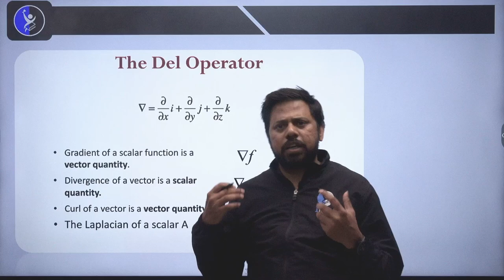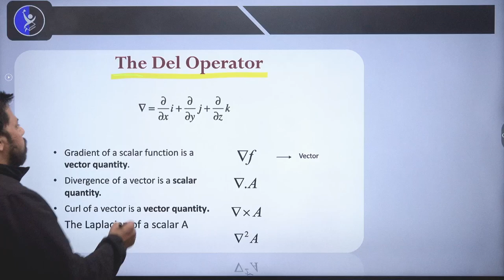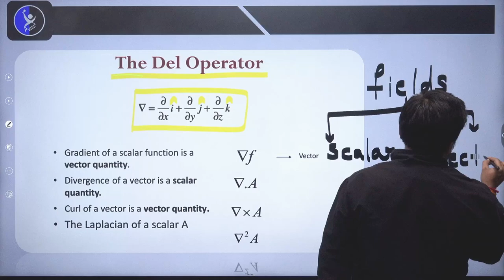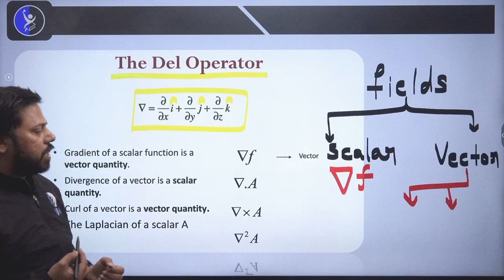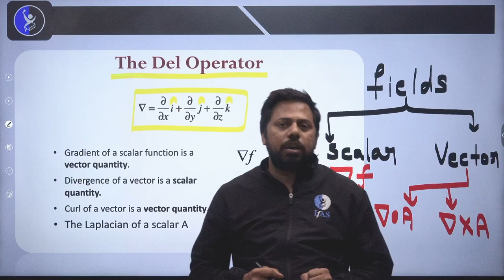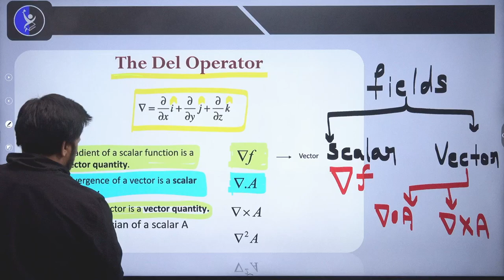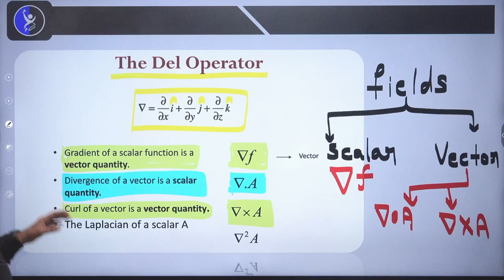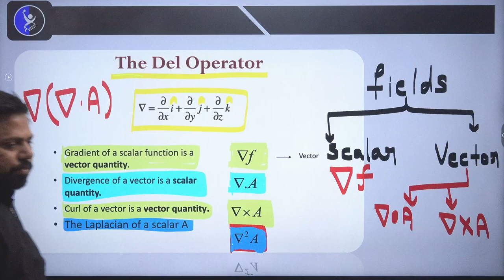Mastering the Del Operator: Essential Concepts for CSIR NET GATE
In this video, we explore the concept of del operator. This is a short video that provides an introduction to the del operator logical decision procedure.

You can enroll to IFAS Subscription and get the following benefits: 👇
👉🏻IFAS CSIR UGC NET & GATE Result👈🏻:
short concept del operator for csir net gate,
del operator short concept for csir net gate,
del operator short concept, short concept del operator,
del operator, del operator in physics, del operator in spherical coordinate,
del operator explained, del operator in cylindrical coordinate,
vector calculus, electromagnetic theory,
csir net, csir net physics,
csir net physical science, gate,
gate physics, ifas, ifas physics,
ifas physical science